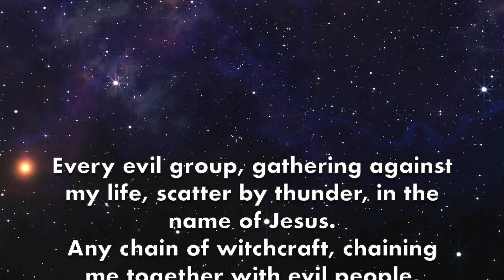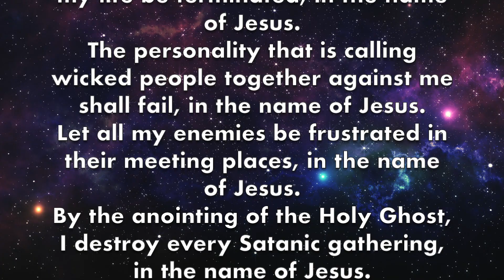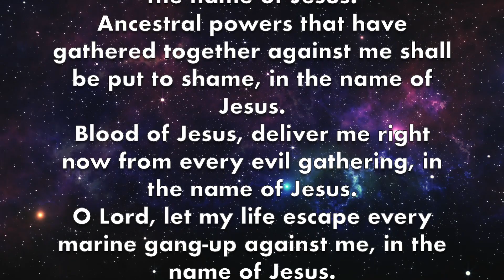Positive Affirmations 10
There are people who will go into witchcraft, using Satanic powers to control others. Hypnosis is one of their tools. A perverse person is crafty, subtle, and deceitful. He uses, Satanic powers, to perform magic, and to charm people
to put them into slavery. If you are always being singled out for
evil, attacked, and persecuted alone, you are under the power of people like this.

Satan himself is transformed into an angel of light. Therefore it is no great thing if his ministers also be transformed as the ministers of righteousness; whose end shall be according to their works. (Second Corinthians 11 verses 14 to 15)

Prayers Against Evil Groups.
Every evil group, gathering against my life, scatter by thunder, in the name of Jesus.
Any chain of witchcraft, chaining me together with evil people, break, in the name of Jesus.
By the power of God, I scatter every evil gang up against my destiny, in the name of Jesus.
Every marine agent that is talking against my destiny in its kingdom, fail, in the name of Jesus.
Let the mouth of wicked agents in any evil gathering be closed, in the name of Jesus.
Blood of Jesus, flow into any evil group and destroy its plans against me, in the name of Jesus.
Any evil crowd, gathering against me, scatter, in the name of Jesus.
Let the host of darkness assigned to waste me be wasted, in the name of Jesus.
Let the hand of the Holy Ghost blow and scatter the enemies of my soul, in the name of Jesus.
Every stronghold of witchcraft against my life, collapse, in the name of Jesus.
Any evil plan against my destiny, fail woefully by fire, in the name of Jesus.
Any evil weapon, gathering demons against my life, catch fire, in the name of Jesus.
Let the ministry of evil gang-up in my life be terminated, in the name of Jesus.
The personality that is calling wicked people together against me shall fail, in the name of Jesus.
Let all my enemies be frustrated in their meeting places, in the name of Jesus.
By the anointing of the Holy Ghost, I destroy every Satanic gathering, in the name of Jesus.
O Lord, send Your angels against every evil movement in the land, in the name of Jesus.
Ancestral powers that have gathered together against me shall be put to shame, in the name of Jesus.
Blood of Jesus, deliver me right now from every evil gathering, in the name of Jesus.
O Lord, let my life escape every marine gang-up against me, in the name of Jesus.
 Any curse of the enemy in my life, be roasted by fire, in the name of Jesus.
Every, evil pronouncement in any evil meeting, be cancelled, in the name of Jesus.
I reject every evil agreement, made against me, in the name of Jesus.

Jesus, arise and disgrace my enemies, in the name of Jesus.